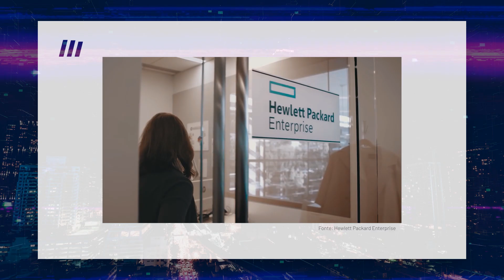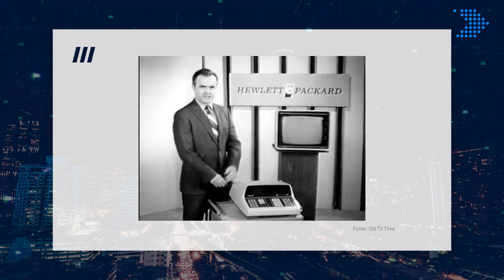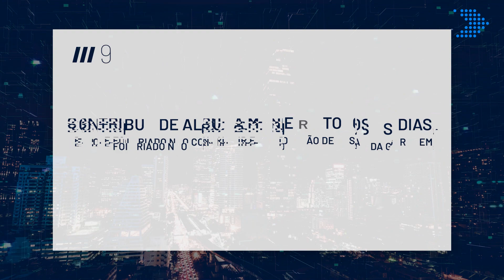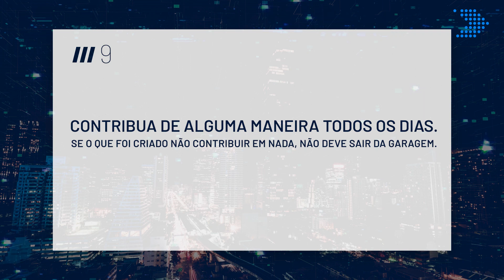Conheça a garagem onde nasceu o Vale do Silício | StartSe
Você tem noção de como surgiu o Vale do Silício?

Felipe Giannetti e Felipe Lamounier mostram o lugar onde foi criado o ecossistema mais inovador do mundo, consagrado com o início da empresa Hewlett-Packard Company, mais conhecida como HP.

Quer ficar por dentro de todas as novidades de um dos maiores pólos de inovação do mundo?